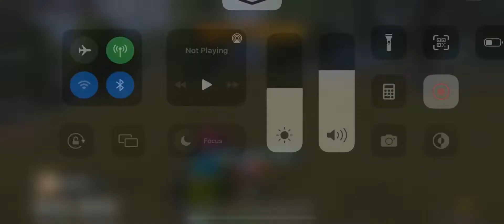Don’t Drink and Drive in bgmi 😂😂